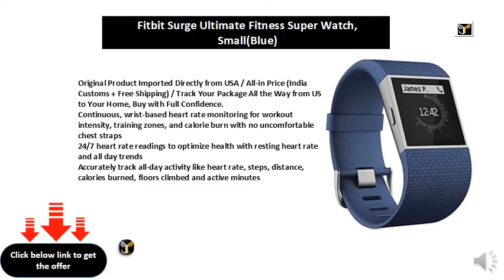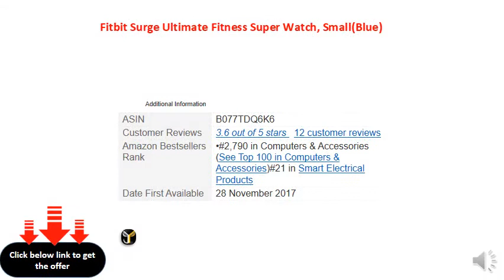Fitbit Surge Ultimate Fitness Super Watch, Small(Blue)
Continuous, wrist-based heart rate monitoring for workout intensity, training zones, and calorie burn with no uncomfortable chest straps
24/7 heart rate readings to optimize health with resting heart rate and all day trends
Accurately track all-day activity like heart rate, steps, distance, calories burned, floors climbed and active minutes